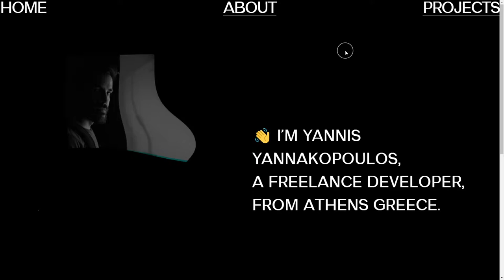Yannis Yannakopoulos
Yannis Yannakopoulos  By Yannis Yannakopoulos From Greece
Personal portfolio of the independent Creative Director & Designer, Constantinos Haritos.